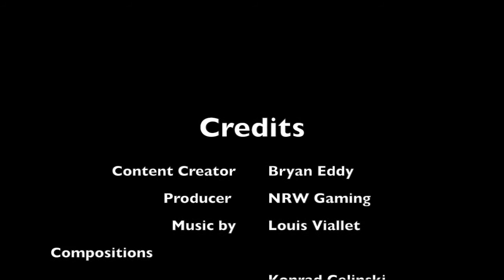Sonic the Hedgehog 2 - [Quick Playthrough] - [Season 2, Episode 14]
Endless fun and memories!

Initial release date: November 21, 1992
Composer: Masato Nakamura
Platforms: Sega Genesis, Android, Nintendo 3DS
Series: Sonic, Sonic the Hedgehog
Designers: Masato Nakamura, Yuji Naka, Mark Cerny, Hirokazu Yasuhara, Yasushi Yamaguchi, Judy Toyota
Developers: Sega, Sonic Team

Featured Songs:

Louis Viallet Compositions - Eternal Infernal Dance

today for more retro content